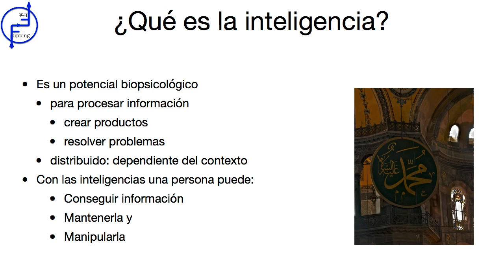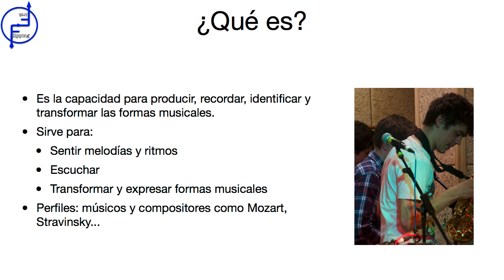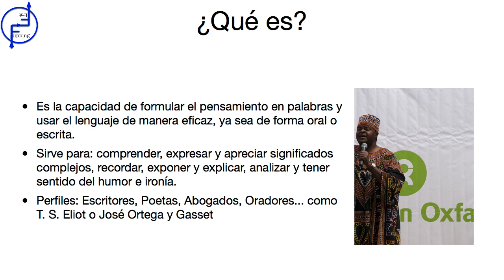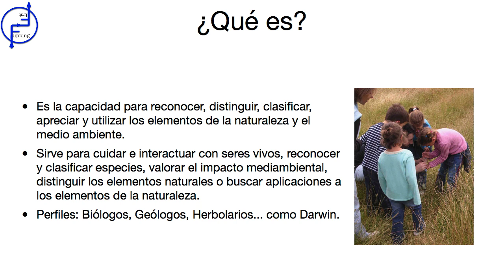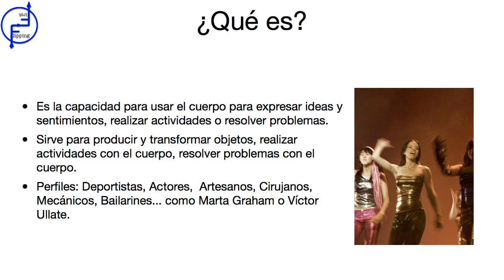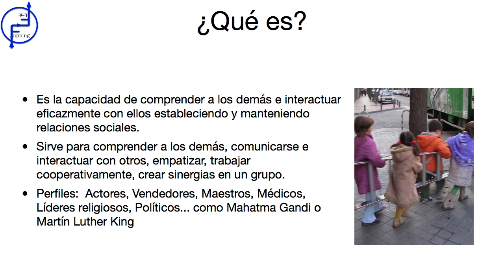Inteligencias Múltiples ¿Qué son?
Recurso para docentes del proyecto Flipping First sobre inteligencias multiples